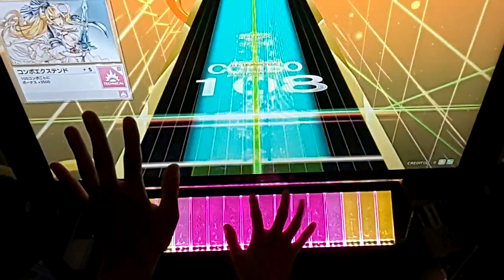後半がかなりクソ Vallista SS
バリカス